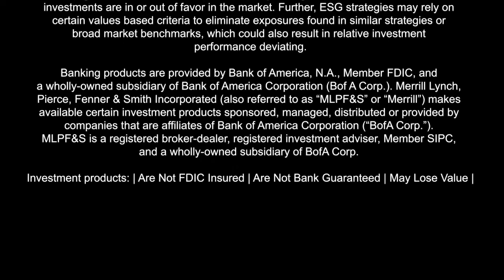Building Your Financial Confidence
Myah Moore Irick (MA ’06) and TC Trustee Charles Desmond have an interactive discussion on owning your wealth journey and building financial confidence. Myah shared financial tips and strategies on how to plan for life’s unexpected adventures, while staying focused on your long term goals and your personal values. She also shared her own experiences with striving to do well while also doing good--by building her own team, challenging norms in financial services as a woman of color, and educating others on impact investing and how to be an informed consumer.

To learn more about Myah’s work, please